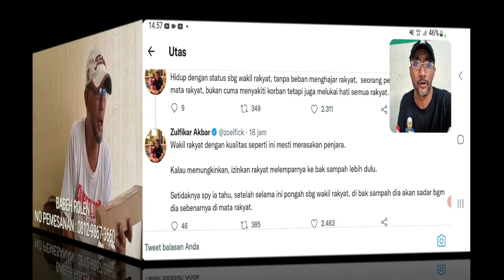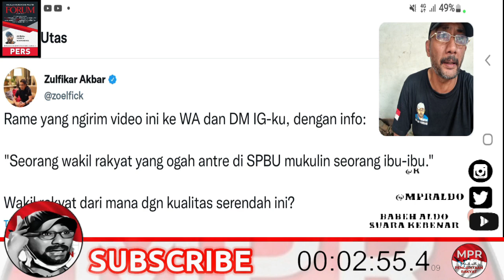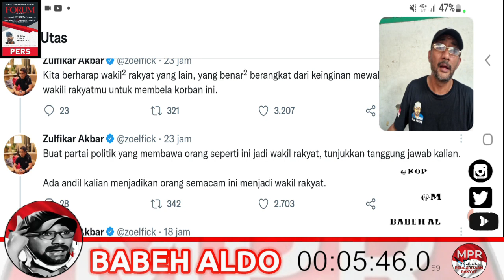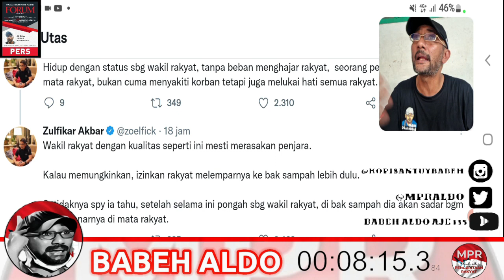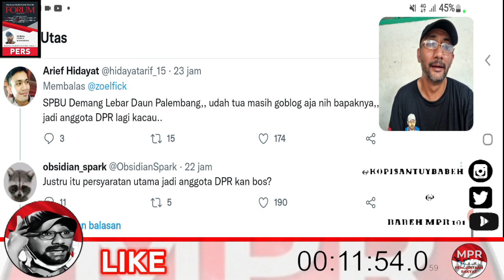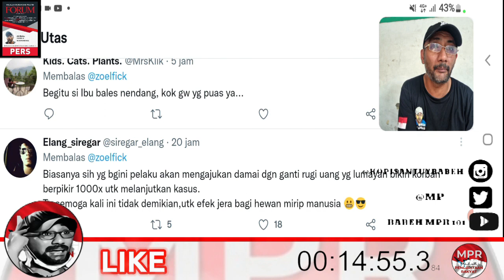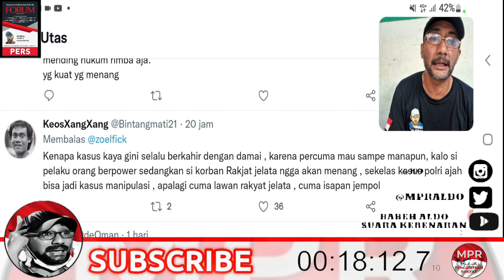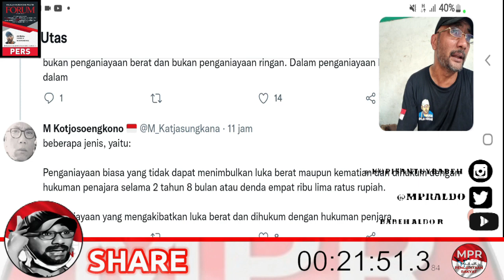ANGGOTA DEWAN PUKUL PEREMPUAN !!! BABEH: "SAMPAH LEBIH MULIA DIBANDING ANGGOTA DEWAN ITU !!!"